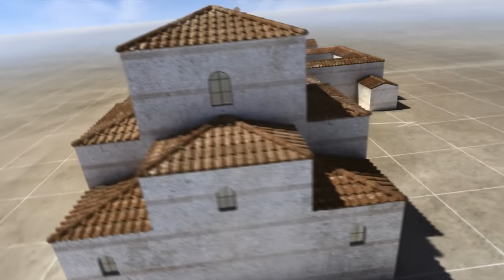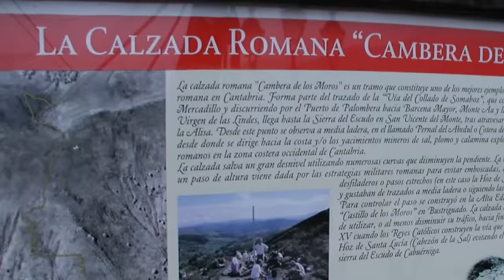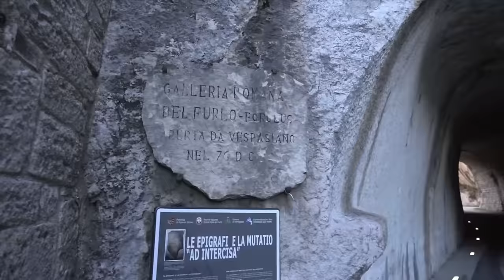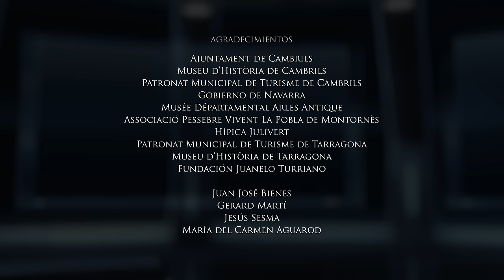Ingeniería Romana Cap 5 - Carreteras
2015 55 min. España
Documental

Dirección
 José Antonio Muñiz, Javier Téllez

Serie de TV (2015). 6 episodios. El acueducto de Nimes, el teatro de Cartagena o los magníficos monumentos de Roma son algunas de las infraestructuras que permiten comprender los desafíos a los que se enfrentaron los ingenieros romanos. Reproducciones en 3D e imágenes actuales muestran los detalles de cómo se construyeron las impresionantes edificaciones romanas. Esta serie documental describe la habilidad que procesaron los romanos para asimilar y aceptar el conocimiento, viniera de donde viniera, para luego perfeccionarlo. Seis episodios que muestran la ingeniería y la astucia de los ingenieros de Roma para aplicar los conocimientos y los recursos al levantamiento de obras prodigiosas, destinadas a comunicar los vastos territorios del imperio, dominar las aguas y disponer de ciudades extraordinarias. El espectador conocerá un pasado glorioso que le dejará tan sorprendido como maravillado y que le hará plantearse la inquietante pregunta: ¿Cómo es posible que un imperio tan esplendoroso, y un estilo y nivel de vida tan avanzado desapareciera tan bruscamente?